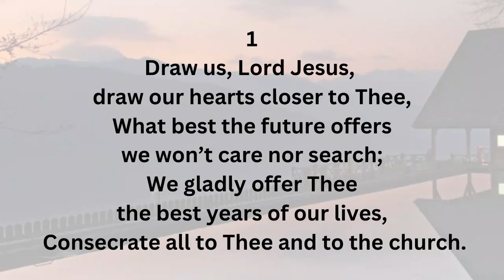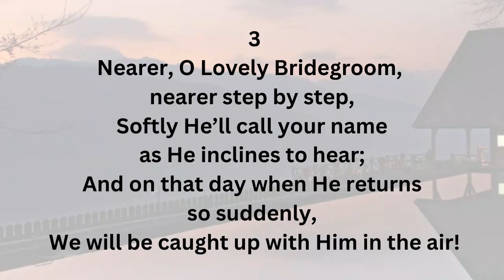SH402 DRAW US (PIANO)